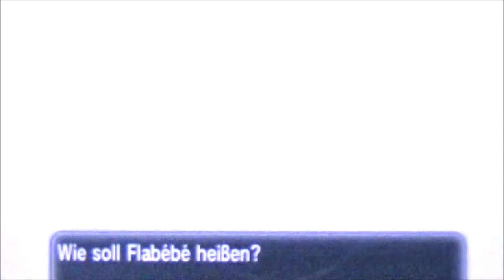POKEMON Y #4 * Feenpokemon bei den geometrischen Gärten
Pokemon Y (again) Part 4 Feenpokemon bei den geometrischen Gärten

Mit deinen Pokémon bereist du in Pokemon X und Y die Kalos-Region und erkundest neue, alte Gegenden um der allerbeste zu sein, wie keiner vor dir war. Professor Platan, Sannah, Tiereno, Trovato und Serena/Kalem begleiten und unterstützen dich auf deinen Reisen. Aber bevor du von Escissia aus das Abenteuer beginnst, wählst du dir ein Starterpokemon, dass dich von nun an begleitet. Fynx, Igamaro oder Froxy wird dich von nun an begleiten auf der Tour Richtung Pokemon Liga und Top 4 um den Champ zu besiegen und der stärkste Trainer der Region zu sein. Entdecke Legendäre Pokemon, wie Arktos, Lavados, Zapdos, Zygarde, Yveltal und Mewtu und stelle dich Mysterien rund um die Mega Entwicklung, Flordelis und finde heraus, was es mit dem rätselhaften Team Flare und Azett auf sich hat.